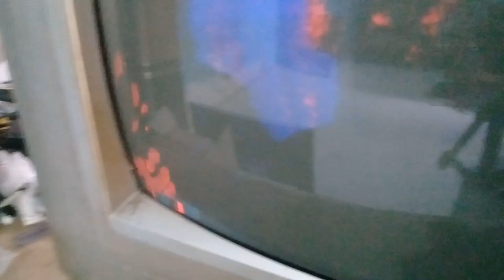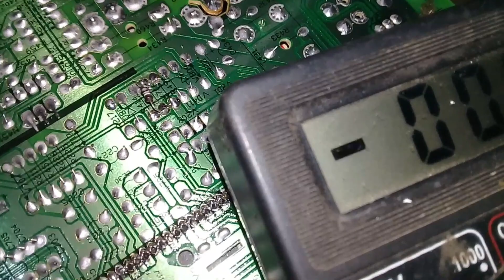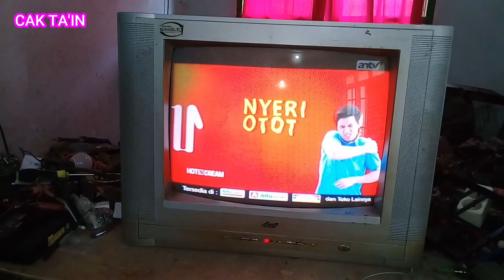CARA SERVIS TV GAMBAR SEPERTI KLISI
OK sahabat kali ini saya berbagi video CARA SERVIS TV GAMBAR SEPERTI KLISI yang mana kerusakan dari televisi ini yaitu gambarnya seperti klisi.
semoga video ini bisa bermanfaat buat anda yang sedang mengalami kerusakan tv dengan gejala televisi gambarnya seperti klisi
 terima kasih telah menyimak video ini dan dukung terus chanel ini dengan cara LIKE KOMENT SHARE dan SUBCRIBE agar saya lebih bersemangat lagi dalam berbagi ilmu elektronik berdasarkan dari apa yang saya alami

 barang kali ada kekurangan atau kesalahan dalam video ini silahkan anda tulis di kolom komentar karena masukan dari anda adalah sesuatu yang bisa membangun dan mencerdaskan generasi selanjutnya